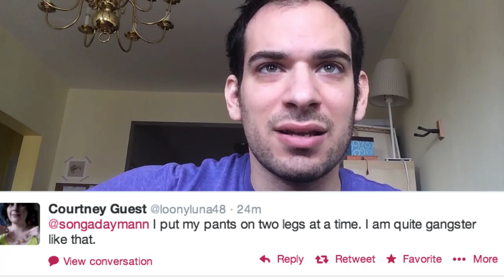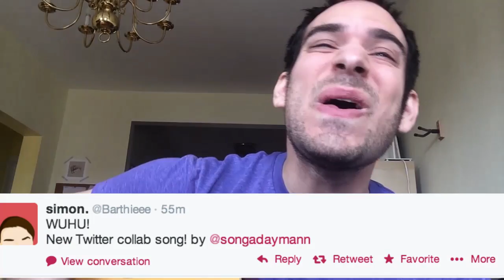WUHU!!!! | Twitter @ Reply Song #4 | Song A Day #1907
Dunno what to say but here goes nothing
It was a dark and stormy seder
Weekends are never long enough
couldn't find a rhyme, guess i need a thesaurus

WUHU
rolling down the street in my square wheeled peg
WUHU
I don't think I'll reply

Those cheese fries were a big mistake
artificially flavored goodness
i put my pants on two legs at a time.
I'm quite gangster like that

I wanna be the brazillian president, IM THE MASTER
we saw our shadows walk ahead while we stood flabbergasted

song a day mann
Mishawaka, Indiana